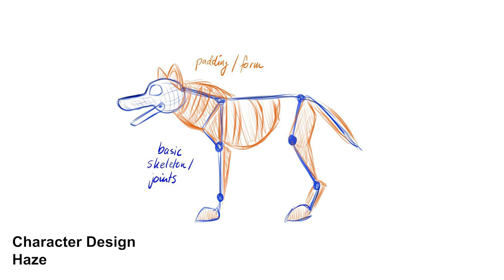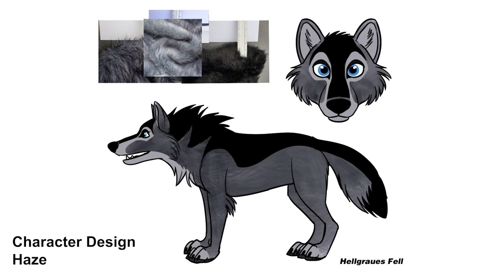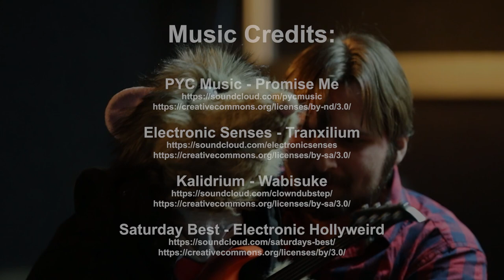Making Of "Demön Hünterz"- Episode 1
This is the first of our behind-the-scenes updates of our latest puppet show "Demön Hünterz". In this episode we look at the early concept art, and the creation of "Alice" the white hare puppet.